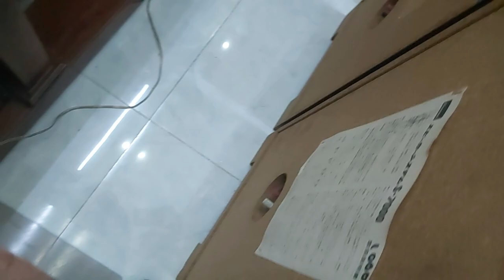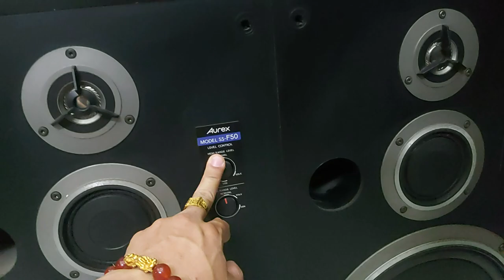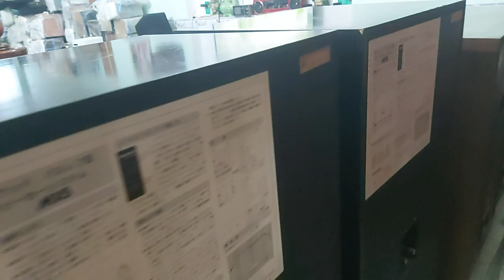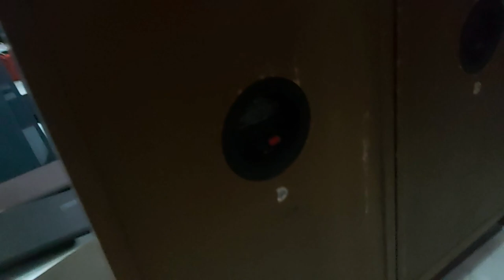lên 8 cặp loa to giá rẻ cho các bác nghe nhạc hát karaoke,chi tiết báo giá trong clip đt 0985543279